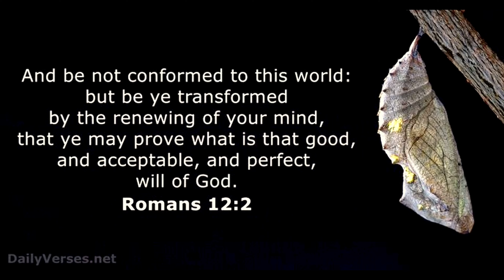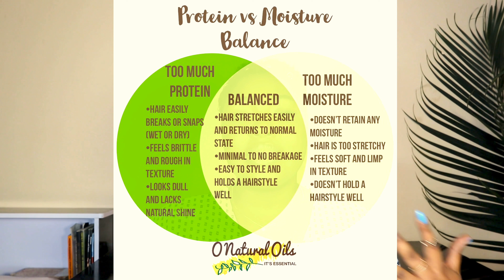Do these regularly and you’re guaranteed fast growth and thickness!!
This is how I grew my hair very fast!
These tips are very helpful for healthy hair growth once you’re consistent with them!